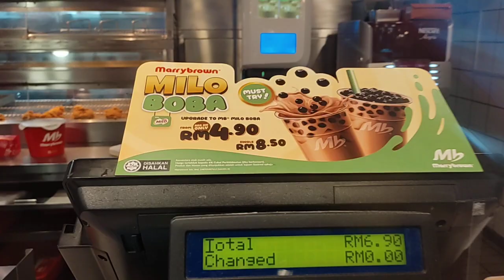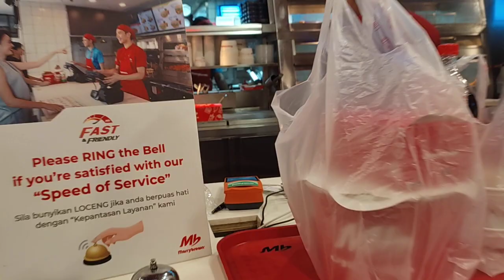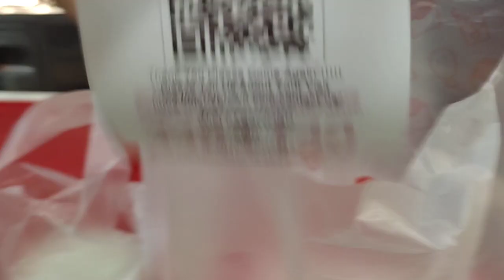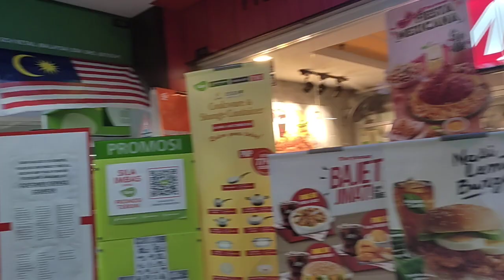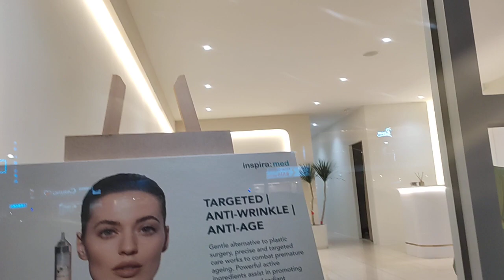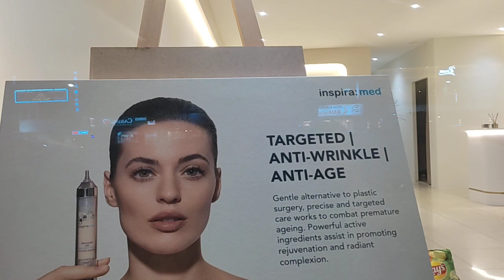buying a food